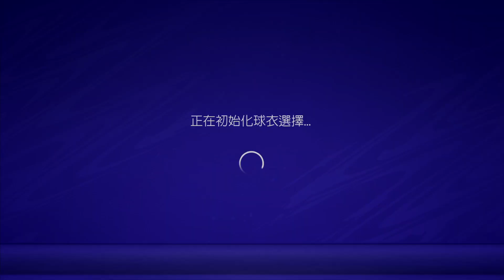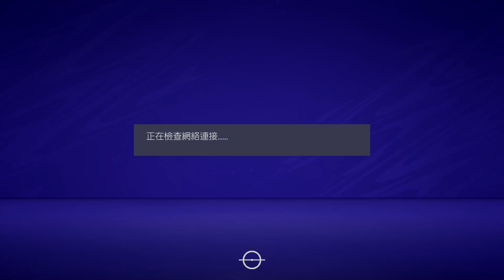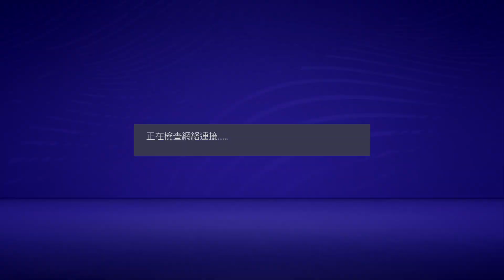FIFA 21_20210809002347